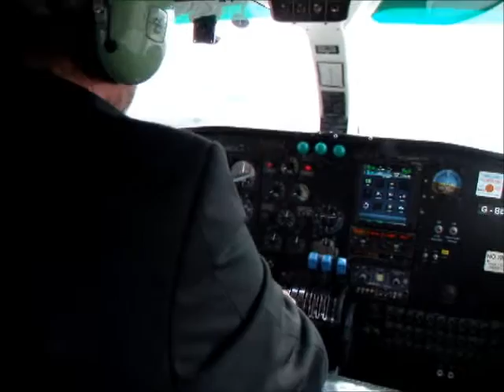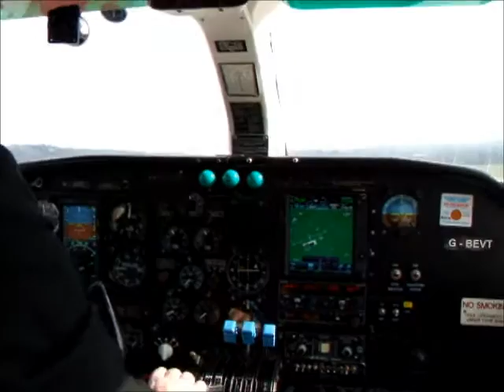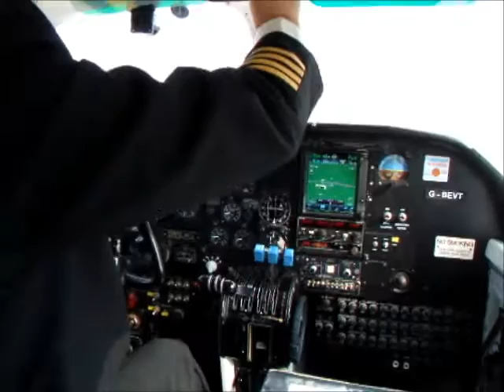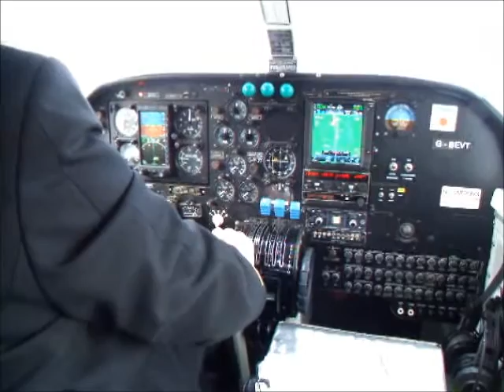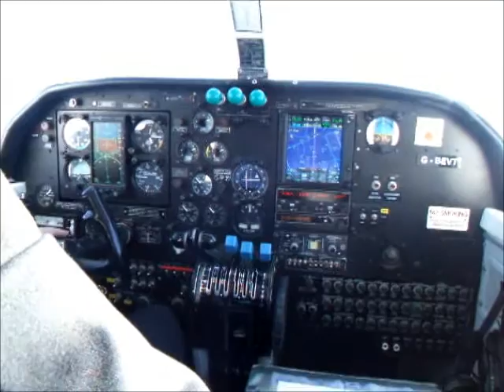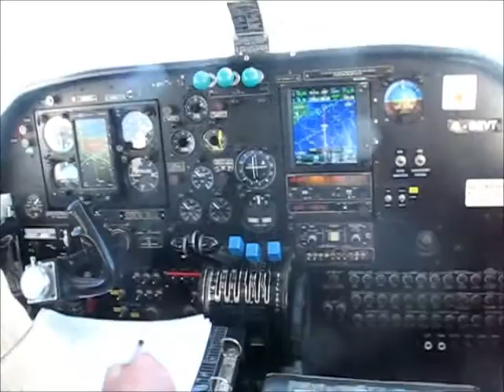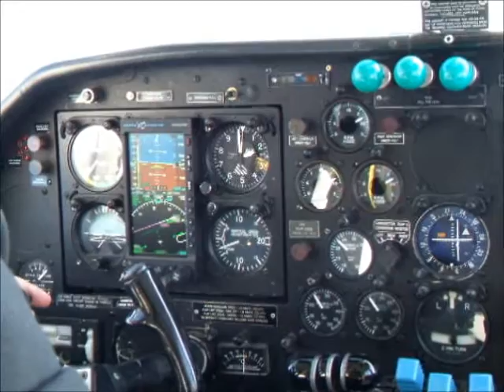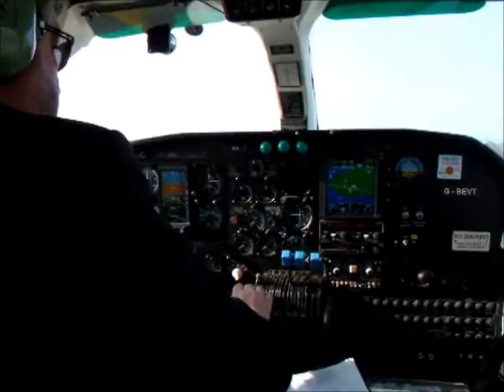My Trislander adventure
I have been watching these rather unique aircraft flying between Eastleigh (Southampton airport) since I have lived here, and I have always dreamed of having a  flight in one, after a 3 decade wait my dream came true on the 23rd of March 2016.

Aurigny, the airline that operates the Trislanders is retiring the fleet sometime this year, they are being replaced by Dornier 228's which I believe are more economical than the Trislanders.

The most famous Trislander in the fleet G-JOEY was retired last year, I had always hoped if I ever got to fly in a Trislander it would be in Joey, alas, that was not to be.
But I still wanted to fly in a Trislander, and nobody seems to know the date when they will be retired so I felt it was urgent I get a flight ASAP.

It was not the easiest thing to book a flight which was guaranteed to be operated by a Trislander, as Aurigny are using both the Dorniers and the Trislanders now and even though they might be able to say that they have a Trislander showing as being the aircraft flying that day, that is subject to change, so it was  a bit of a gamble.

In fact I had 2  previous failed attempts to have this flight, the first was out of my control, poor weather and a problem with my booking, the second was my mistake as I booked the flight then realized that the flight from Alderney to Guernsey, which would have been the Trislander, arrived after my flight back home departed, (I saw the arrival time back here and thought it was the departure time!)

Luckily I had a flexible ticket which meant they could swap it to the next available Trislander flight, and it all worked out in my favour in the end!

I would like to say a massive thank you to my friend Matt, who is Flybe cabin crew, not only was I able to get a  really cheap flight back home due to him adding me to his staff travel list, he also has friends at Aurigny and was able to sort it for me to get the best seat on the Trislander,  I had the entire row behind the pilot to myself! (for the SOU-ACI flight)  also he encouraged me to persevere with trying to have a flight in a Trislander even though I was considering giving up due to the previous failures.

As I was waiting for my plane to arrive I was watching the aircraft taking off and landing and saw they were taking off to the south, over Southampton. I was hoping we would take off north so i could see my hometown. .

Lady luck was shining for me that day because after my plane arrived the wind direction changed so we got to take off over Eastleigh after all!

We flew north for about 6-7 miles and then turned back south, somewhere over the village of Twyford and the River Itchen. Looking out the right side window you can see the M3 motorway and the Twyford cutting, the Hockley viaduct and the city of Winchester.
Then we headed south west on the other side of Eastleigh, where the Chandlers Ford and Eastleigh  industrial estates could be seen, then Southampton docks and the Marchwood power station and incinerator come into view. We fly over the New Forest and leave mainland England somewhere near Milford on Sea.

 Looking east the Isle of Wight and the needles come into view  (the Trislanders were built in Bembridge on the Isle of Wight) Then we cross the English channel to arrive at Alderney, where I had a short stop over before the short (10 minute) flight to Guernsey.

A nice end to my adventure was seeing G-JOEY, the most famous Trislander which retired 28/06/2015, I watched Joey take off on his last ever flight from Eastleigh and I wondered if I would ever see him again so it was nice to see him enjoying his retirement basking in the Guernsey sun.